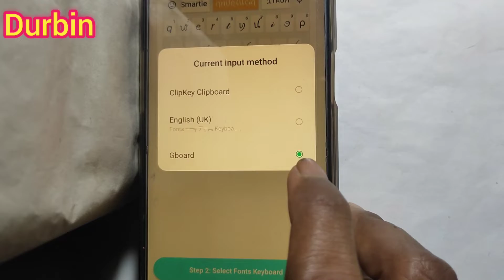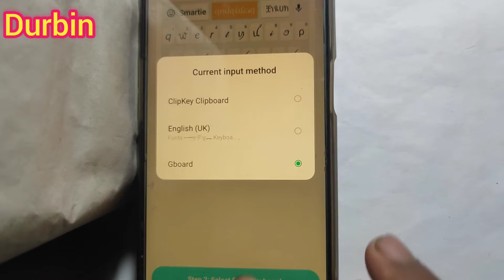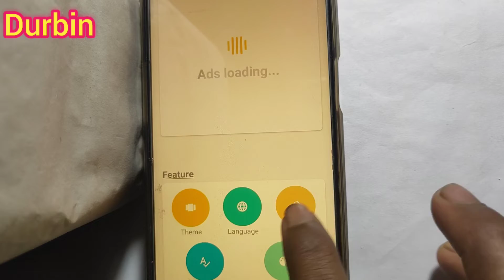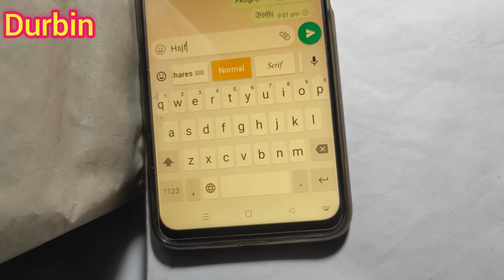How to stylish fonts keyboard for android | fonts keyboard app settings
How to stylish fonts keyboard for android | fonts

 keyboard app settings stylish fonts keyboard for android best

fonts keyboard for android app

fonts keyboard app

 settings best fonts keyboard for android app

 stylish fonts keyboard for android